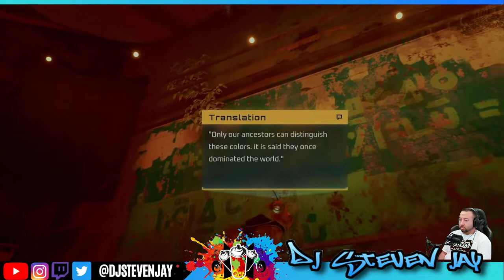Stay Campaign Playthrough - Part 01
My first playthrough of Stray